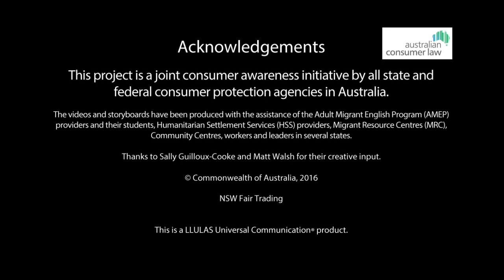My consumer rights - guarantees and warranties (Dari)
These 6 animatic videos (in Dari) are about your rights and responsibilities when buying goods and services in Australia. They are aimed at new migrants, including those from emerging communities, and are available in 11 languages.